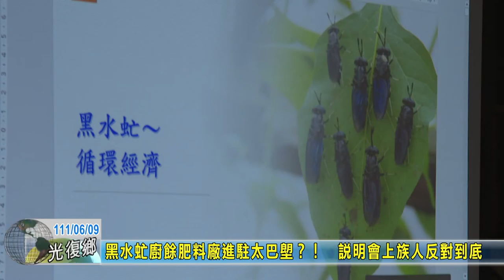20220609 04 黑水虻廚餘肥料廠進駐太巴塱族人反對到底